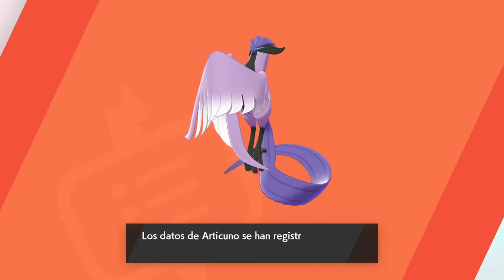POKÉMON ESPADA - LAS NIEVES DE LA CORONA | WALKTHROUGH | ARTICUNO GALAR - SLOWKING GALAR #59